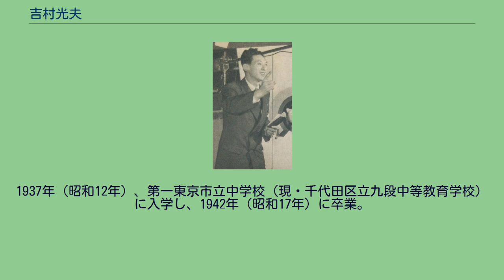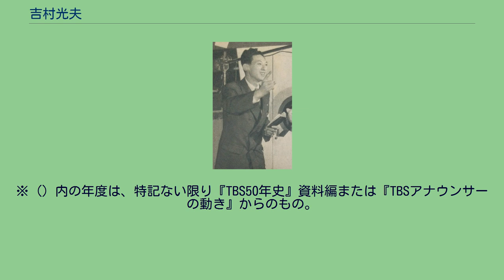吉村光夫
吉村 光夫（よしむら みつお、1926年（大正15年）2月14日 - 2011年（平成23年）1月3日）は、日本のアナウンサー、鉄道ライター。
愛称は「ロングおじさん」、「ロンちゃん」。
兵庫県神戸市生まれ、神奈川県横浜市、東京都千代田区育ち。
「吉村 忠晃」の名義を使用する場合もあった。
2女あり。
1937年（昭和12年）、第一東京市立中学校（現・千代田区立九段中等教育学校）に入学し、1942年（昭和17年）に卒業。
次いで同年藤原工業大学（後の慶應義塾大学工学部、現・理工学部）予科に入学、戦後の1948年（昭和23年）に慶應義塾大学大学工学部電気工学科を卒業し、日本放送協会（NHK）入局。
鹿児島放送局（現：NHK鹿児島放送局）に勤務したのち、1951年（昭和26年）10月に当時開局を控えたラジオ東京（KRT。後のTBS）へ経験者採用として入社（文献によってはテスト生として入社の記述あり。）。
ラジオ時代には『ドレミファゲーム』司会、『ジャズの歴史』DJと、人気番組で活躍。
1959年（昭和34年）に皇太子成婚の実況放送を担当。
1962年（昭和37年）4月にラジオ編成局放送実施部へ異動しアナウンス職から離れるが、1965年（昭和40年）2月にアナウンス部へ復帰。
1969年（昭和44年）3月よりテレビ編成局放送部、1970年（昭和45年）8月よりテレビ本部編成局番組宣伝部で勤務。
その間アナウンス部副部長やテレビ本部編成局番組宣伝部部長、テレビ本部編成局番組宣伝部専門職部長を務めた。
当時としては珍しい長身 (178 cm) であることから、「ロングおじさん」または「ロンちゃん」のニックネームで親しまれ、1970年代は出演番組のタイトル・出演者名義に使用された。
1981年（昭和56年）2月にTBSを定年退職。
TBSを退職後は、引き続きTBSの番組に出演する一方、鉄道関係の執筆活動も行っていた。
2011年（平成23年）1月3日、京浜急行電鉄（京急）に乗車し、川崎大師に初詣に行った直後に心臓ペースメーカーの電気的トラブルが発生。
これにより体調を崩し、急性心不全により死去。
84歳没。
鉄道ファンとして知られており、高校では工芸部に所属、地下工作室の電動工作機を放課後自由に使って、鉄道模型作りに熱中する。
大学では鉄道研究会に所属していたことがあり、同会卒業生組織の「鉄研三田会」第3代会長を務める。
鉄道友の会にはTBS在職当時から会員（番組宣伝部所属当時、東京支部長も務めた）として在籍し理事を務めた（2006年9月辞任）ほか、特定非営利活動法人「日本鉄道模型の会」の会長を務めていた（2006年2月退任）。
TBSでは部署は違うものの、後輩の実相寺昭雄（実相寺は吉村とは同じ大学の後輩にも当たる）とともに鉄道ファンとして社内でも知られており、鉄道と自動車に関する知識の深さに定評があり、TBS在職当時の社内報では「カークラブ代表幹事」「全国に響くSLマニア」とも紹介された。
趣味の鉄道分野での取材・執筆活動を行い、特に京急の愛好者として知られており、京急に関する著作も多数存在する。
TBS在職中の1972年4月には、当時テレビでは系列外（NETテレビ系列）だった毎日放送制作の『八木治郎ショー』での鉄道100年記念特別企画にゲスト出演したことがあった。
この3年後に毎日放送はTBS系列にネットチェンジすることになり、同番組もTBSでネットすることになった。
1981年（昭和56年）3月にフリーランスとなり、以降は『鉄道ジャーナル』誌や『鉄道ファン』誌に寄稿していた。
特に後者では日本国有鉄道（国鉄）・私鉄・JRに当時登場した新型車両の試乗記や、日本国外の鉄道に関するレポートを多数掲載。
晩年は『鉄道ファン』誌への寄稿を中心に活動していた。
没後の2011年（平成23年）8月、自身が撮影した京急の写真集『京浜急行昭和の記憶 品川・川崎・横浜・三浦半島を駆け抜けた赤い電車の想い出』が発売された。
遺骨の一部は、京急の他に愛好していたスイスの鉄道沿線のアルプスの山々が見渡せる場所に散骨された。
※（）内の年度は、特記ない限り『TBS50年史』資料編または『TBSアナウンサーの動き』からのもの。
※特記ない限り、著書。